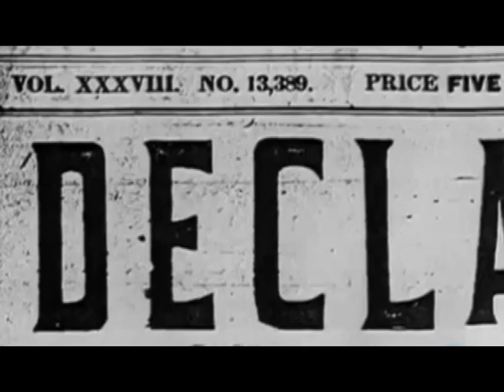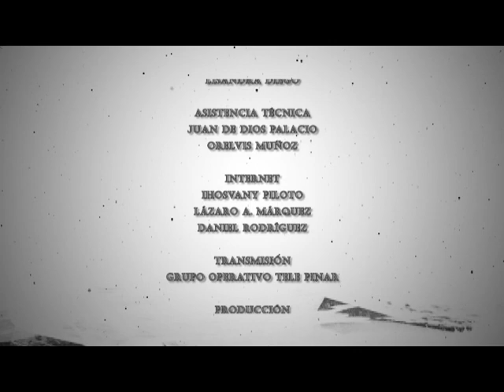Raíz y Memoria: El fin de la guerra del noventa y cinco en Pinar del Río.